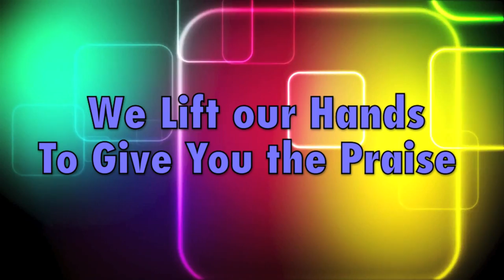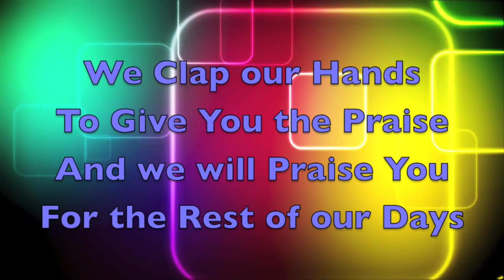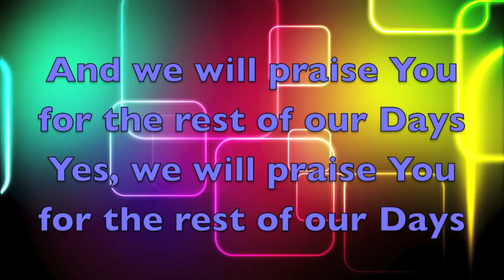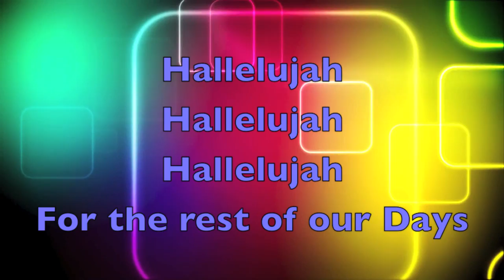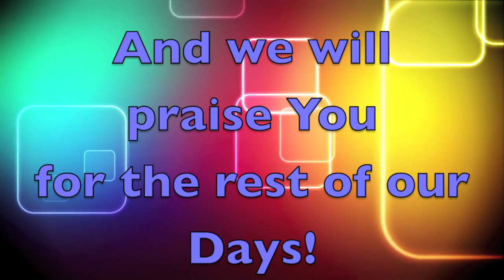Kurt Carr - In the Sanctuary